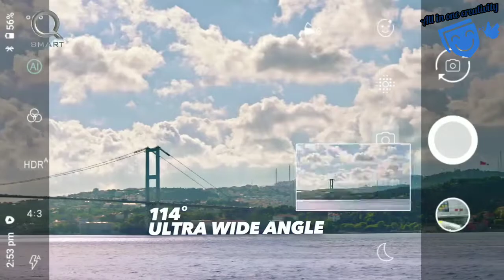Halima sultan (Esra Bilgic)amazing Ads 2020, behind the scenes and special Eid messages for fans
Esra Bilgiç is a Turkish actress. She is best known for portraying the role of Halime Hatun in the historical adventure television series Diriliş: Ertuğrul from 2014 to 2018. As of 2020, she is the leading actress in the crime drama series Ramo.
Born: October 14, 1992 (age 27 years), Ankara, Turkey
Height: 1.78 m
Nationality: Turkish
Spouse: Gökhan Töre (m. 2017–2019)
Education: Bilkent University, Hacettepe University
She is very popular in turkey and in pakistan because of ertugrul ghazi season